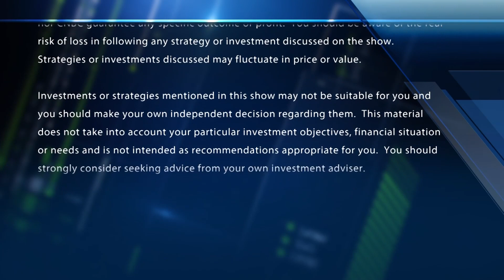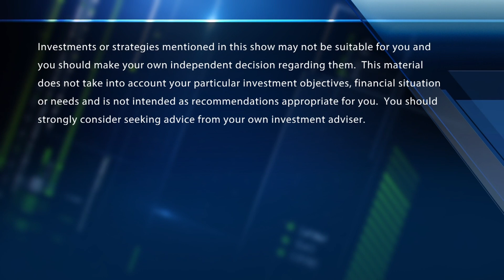From West Point to Wall Street: Ian Winer discusses his upcoming book "Ubiquitous Relativity"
Drexel Hamilton's Ian Winer discusses his new book "Ubiquitous Relativity," which is about his journey from West Point to Wall Street and beyond.